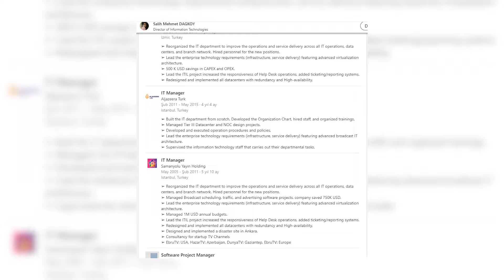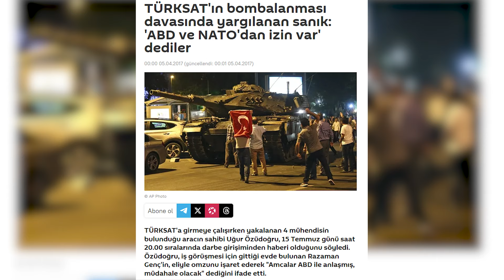FETÖ'nün Mahrem Hackerları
15 Temmuz Darbe Girişiminin üzerinden 8 yıl geçti. Fethullahçı Terör Örgütü 15 Temmuz'da milletimize ve devletimize ihanetini katmerlemesine rağmen 8 yıldır yalan söylemeye devam ediyor.

Bu videoda FETÖ'nün 15 Temmuz'da İstanbul ve Ankara'da yayınları kesmek için nasıl uğraştığını, kimleri görevlendirdiğini, görevlendirenlerin kim olduğunu anlattık. Videolarımızda prompter kullanmadığımız için bir örgüt üyesinin soy ismini birkaç kez yanlış söylediğimizi fark ettik. Bu yanlışımızdan ötürü özür dileriz.